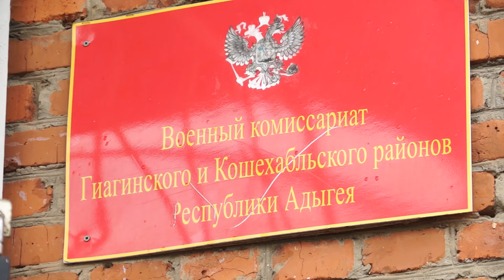29-04-2020 г Подготовка призывных участков